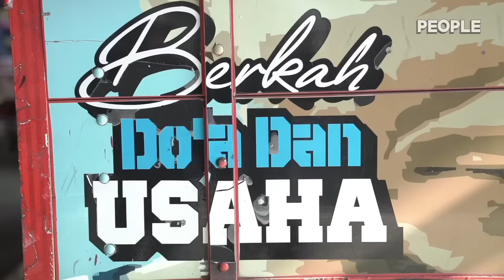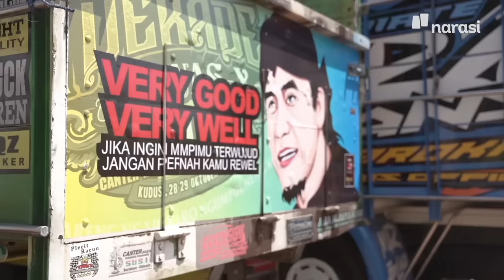Kerasnya Hidup Para Sopir Lintas Pulau: Kalau Mogok Kerja, Rakyat Bisa Sengsara | People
"Nyawa dan maut hanya dibatasi kaca", kata Malis, salah satu sopir truk menceritakan kisahnya sehari-hari menjadi sopir truk lintas Jawa-Sumatra.

Tuntutan kerja memaksa para sopir truk bertugas jauh dari keluarga dan kampung halaman. Hidup di jalanan dengan beragam lika-liku yang dihadapi membuat mereka memiliki beragam kisah yang belum tentu dirasakan oleh para pengguna jalan lainnya. Tak jarang, kisah dari para sopir truk ini menyimpan suka ataupun duka tersendiri bagi mereka.

Seperti apa cerita sopir truk ini dalam menjalani kehidupan sehari-hari dan menghadapi kerasnya hidup di jalanan?

(Narasi)